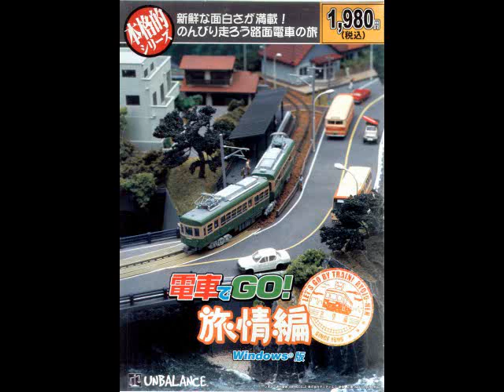Densha de Go! Ryojo-Hen Vol. I - Enoshima Electric Railway Co. Ltd.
This is a video from the windows-game "Densha de GO! Ryojo-Hen", which means in english "Let's go by streetcar!".
This game simulates the Streetcarlines of Iyo Railroad, Enosha Electric Railroad, Keifuku Electric Railroad and Hakodate City Traffic Bureau. You can choose from 27 (!) Streetcars, you can choose the daytime (Dawn, daytime, evening, night) and you can choose between 3 views: Normal Densha-View, Virtual-Cockpit view and Outside-View. The Outside-View is very lovely and you can enjoy the beautiful landscape and vehicles. You can choose between Free-Driving and two difficulities of Work-Shift driving. But you should look at the traffic on the streets, pay attention to the traffic lights and pedestrians! It's a very entertaining game and the PC-version has plenty of options to make it better looking than the PS2-Version! You can choose the Screen- and Texture-Resolution, choose the Steering-Equipment and many more!

There is no sound in this video, sorry!